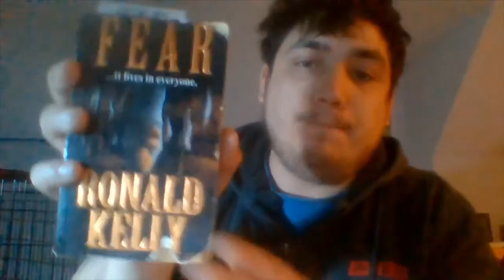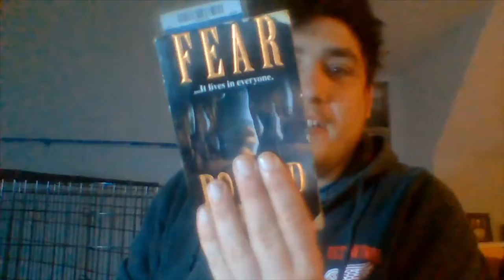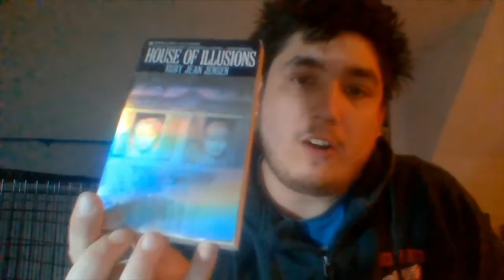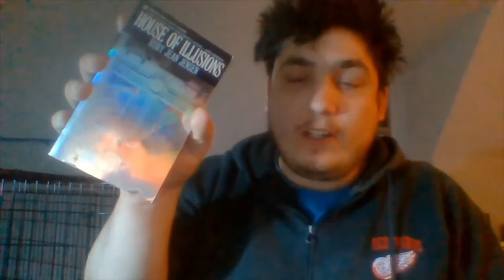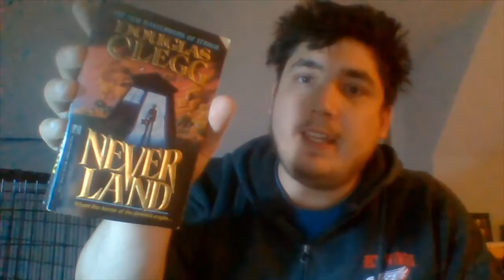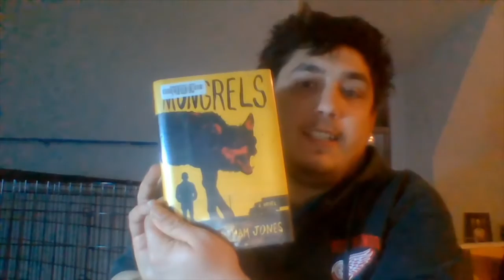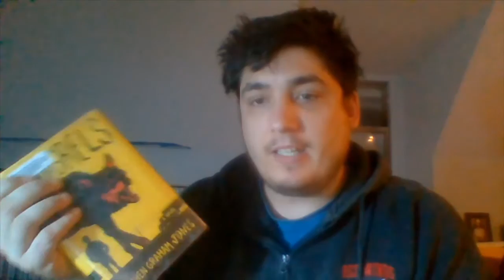Coming of Age TBR Update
Here's my Coming of Age Update! My Author Page :D